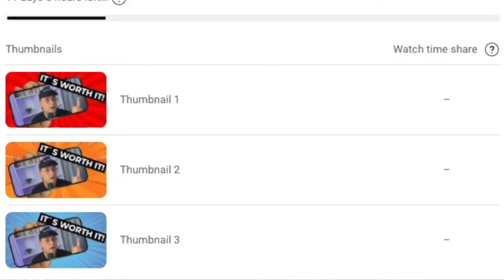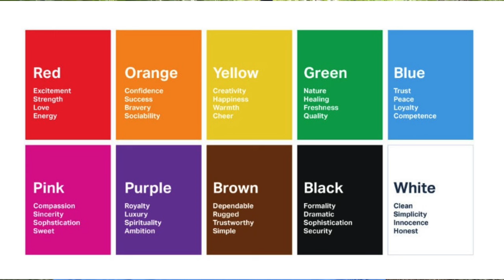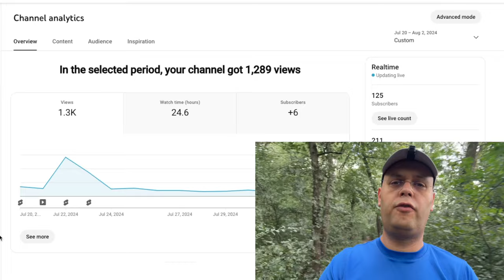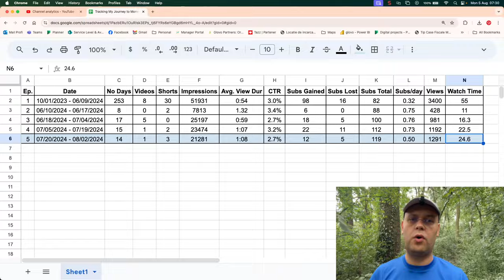How I Created a Trending Video as a Small YouTuber (Under 500 Subs) | Ep 5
Welcome to Episode 5 of my YouTube monetization journey! In this series, I share my experiences and strategies as a small creator with under 500 subscribers, balancing content creation with a full-time job and parenting. If you’re a small YouTuber or just starting out, this video is packed with insights to help you grow your channel.

📈 **Channel Growth & Analytics:**
In the past 14 days, I’ve gained over 21,000 impressions, increased my average view duration, and faced some challenges with subscriber loss. I’ll break down the numbers, share my thoughts on YouTube’s algorithm, and discuss my plans to keep growing.

🔍 **Thumbnail Test Results:**
Curious about which thumbnail color performed best? Stick around to see the results and how color psychology can impact your YouTube success.

Are you a small YouTuber? Share your experiences and growth tips in the comments! Also, let me know which thumbnail variation you saw and your thoughts on its effectiveness.

🔥 **Upcoming Content:**
Next week, I’m planning a video editing software tutorial—possibly on iMovie, Final Cut Pro, CapCut, or Adobe Premiere.

- YouTube Analytics for Small Creators
- VidIQ Tutorial
- ChatGPT for YouTube
- Thumbnail A/B Testing
- Color Psychology YouTube
- Time Management for YouTubers